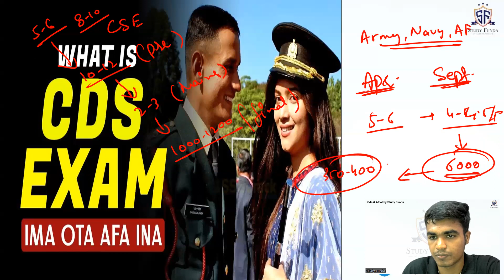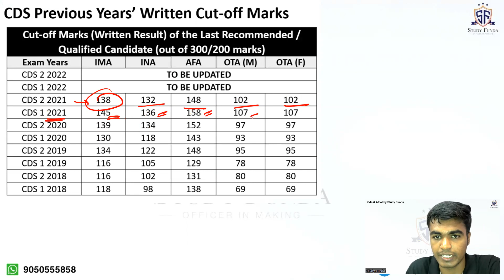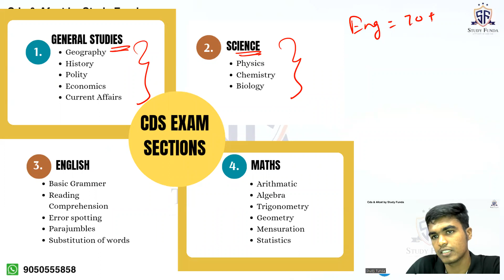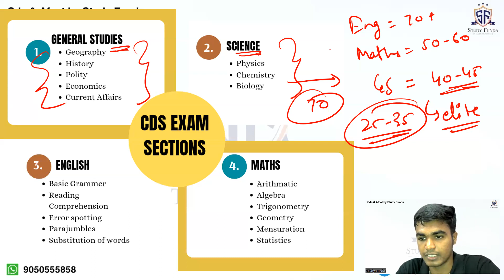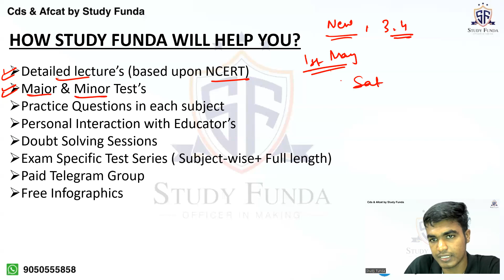All About UPSC CDS Exam | Complete Details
Enroll in this Best Batch for CDS & AFCAT 2023

CDS & AFCAT - SF499
SSB - SSB01